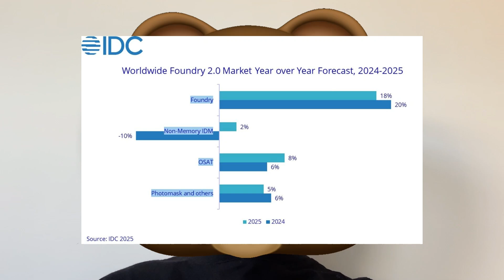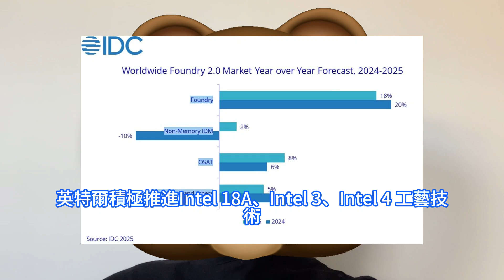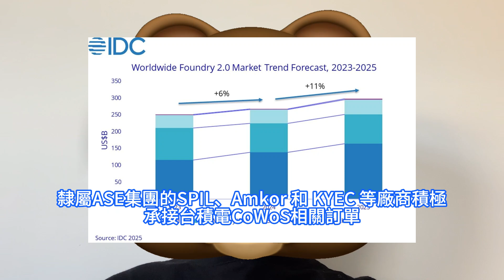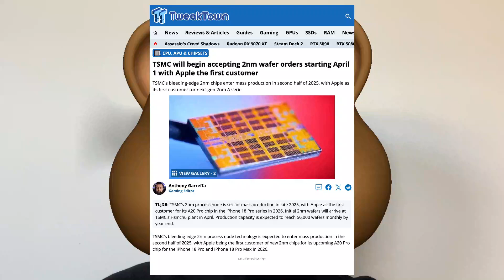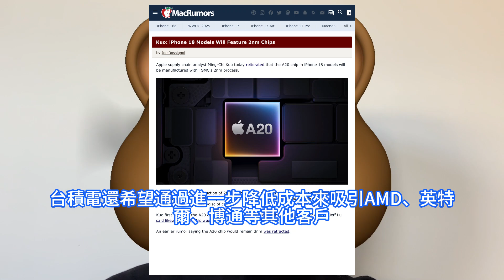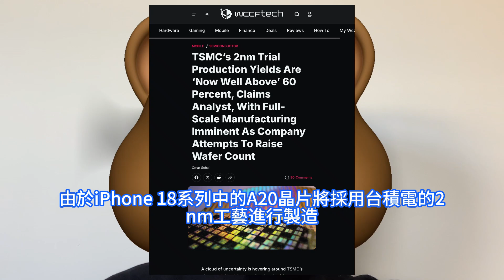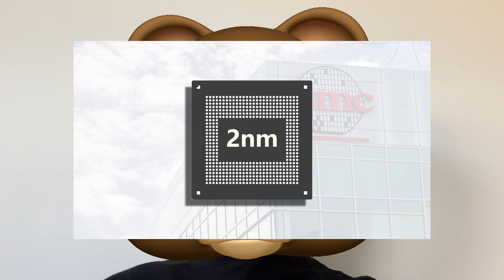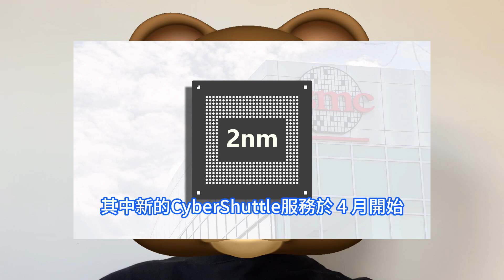神級造詣！台積電2nm晶片良品率竟已早超過70%，對手得知真相後巨震驚。2奈米晶圓量產之際，各路人馬看好其全球佈局加速。IDC預估2025全球半導體市場穩步增長，AI需求成關鍵驅動力助增份額。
IDC 在報告中指出，作為半導體製造的核心，晶圓代工市場在 2025 年預計增長 18%。台積電憑借其在 5nm 以下先進節點和 CoWoS 先進封裝技術的優勢，AI 加速器訂單強勁，預計 2025 年市場份額將擴大至 37%。積電據悉已經抵達新的里程碑， 台積電宣佈將於4月起接受2nm晶圓訂單預訂，在全球率先量產2nm，預計今年年底月產能將達到5萬片，潛在客戶包括蘋果、AMD、英特爾、博通等。據海外媒體wccftech報道，台積電正計劃將第一批2nm測試晶圓快速交付給客戶，並表示台積電2nm制程的良率已經超過了60%，預計明年蘋果iPhone 18系列所搭載的A20系列處理器才會採用台積電的2nm制程代工。